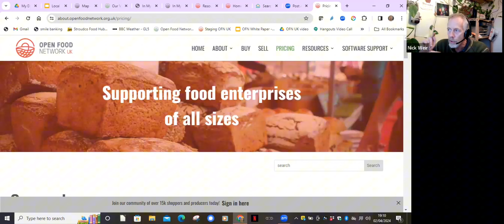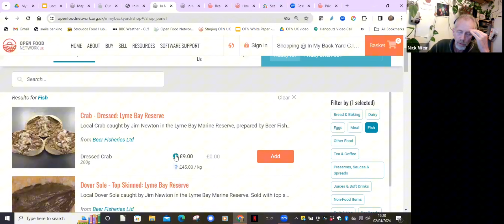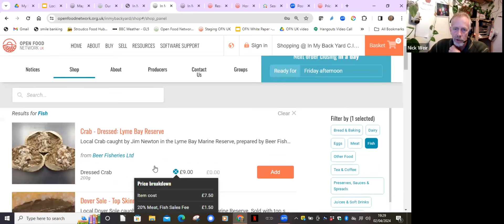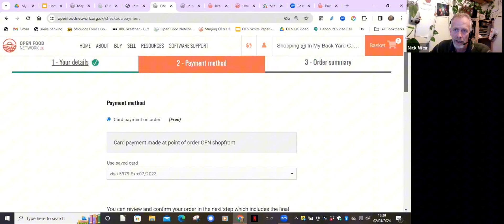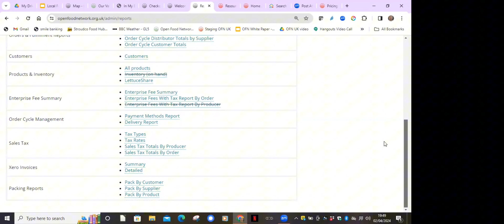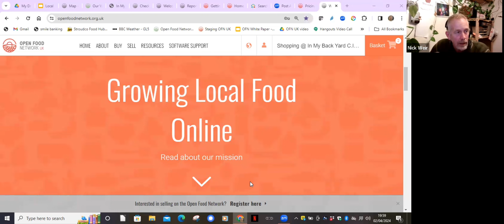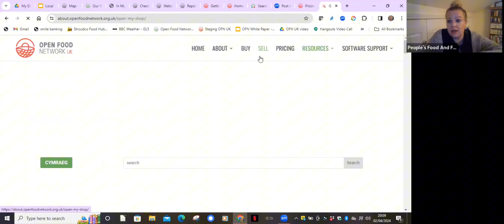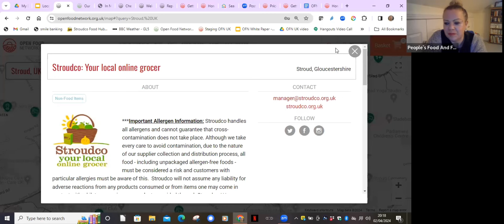Interview with Nick Weir - Open Food Network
If you're a farmer, grower or food enterprises Katherine is joined here by Nick from the OFN giving in depth information on how you can benefit from utilising this platform for yourself. The Open Food Network (OFN) is a global community of farmers, growers and food enterprises of all kinds.

Together we are building alternative food systems from the bottom up.

These food systems take power and control away from the supermarkets and give it to the producers and the eaters – who are the ‘owners’ of the software.

The OFN is open source which means that the software can never be sold off or taken away from the people who are using it. Nickl talks through how other farmers, growers and communities are using the Open Food Network tools to build a wide range of community food enterprises – all of them adapted to suit each local area.

These include; · Farms selling direct to shoppers and buyers · Food hubs using a farm building or community centre to bring together multiple producers on one online shopfront · Food banks and larders distributing surplus or donated food · Food co-ops and buying groups distributing bulk wholesale produce · Online farmers’ markets

Shopfronts trading less than £500 per month are charged on a donation basis